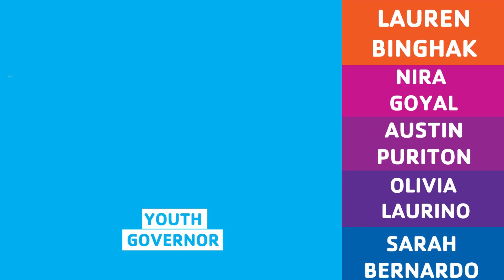PY67 Youth Governor Candidate Speeches